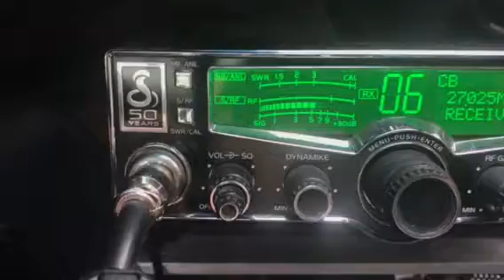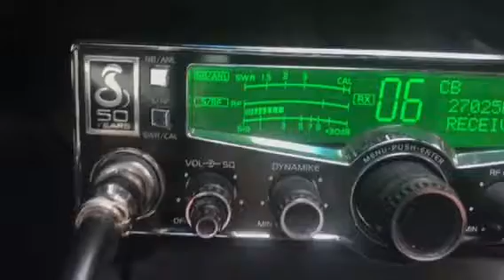Stick and Move in OK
Shooting Skip parked at the strip mall.